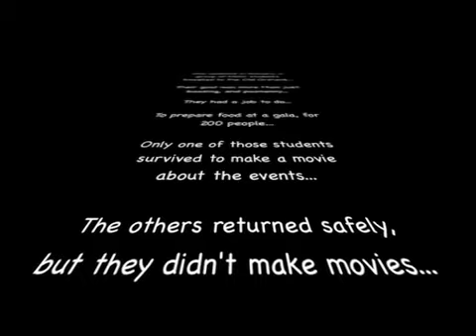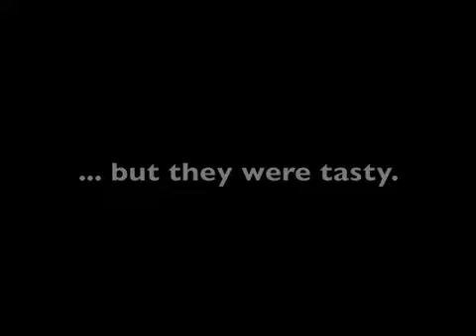old orchard kitch project.mp4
Our class did the Old Orchard Inn Christmas party in Wolfeville Nova Scotia.  Here is a movie I shot with just a digital camera.  My most excellend friend Sean did all the editiing with his mad skills.  He turned it from just a few videos into this.  He did a great job if you ask me.